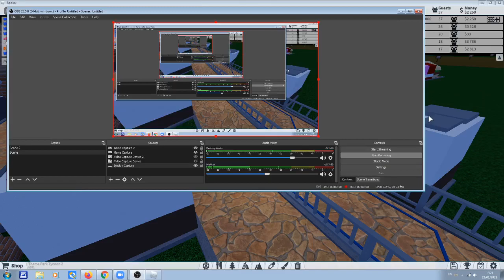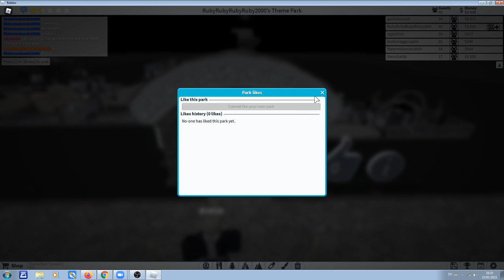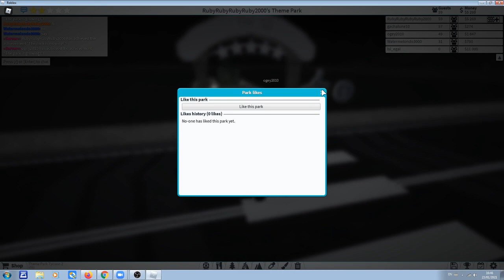Theme Park Tycoon 2 Part 2